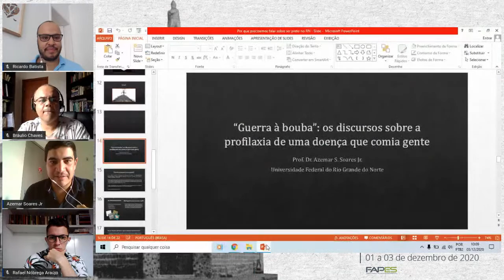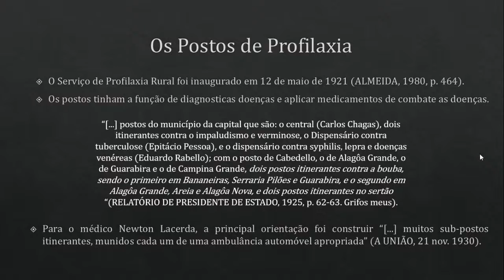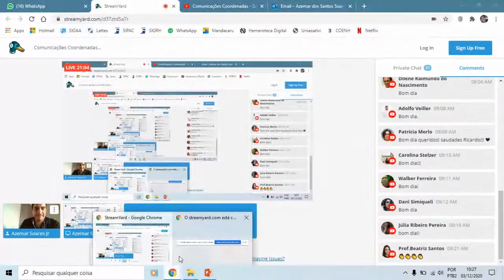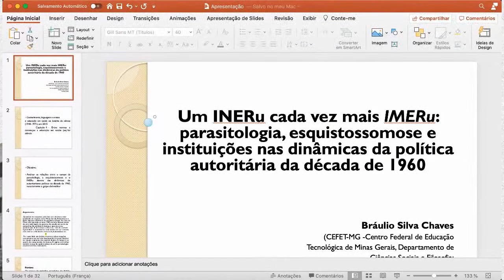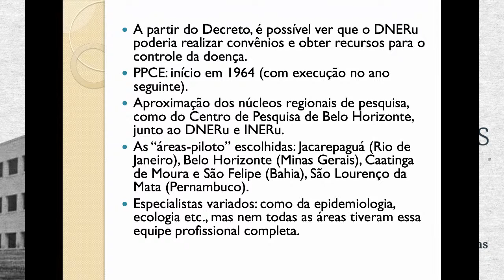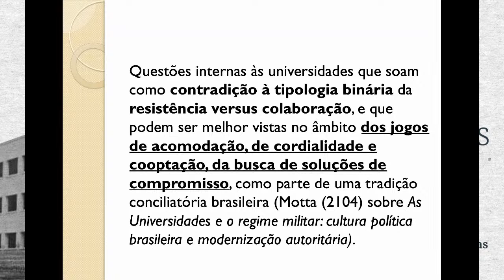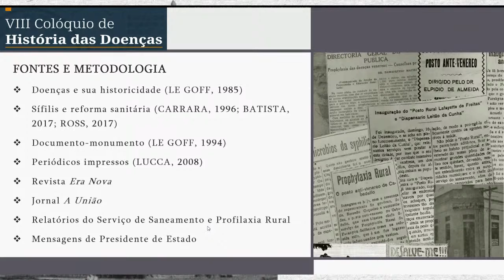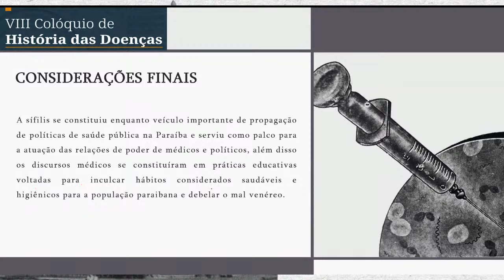Comunicações Coordenadas - Sala 1 (03/12/2020)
Comunicações Coordenadas e Ricardo dos Santos Batista (UEB)
O VIII Colóquio de História das Doenças em sua dinâmica de funcionamento apresenta atividades como palestra, mesas redondas e sessões de Comunicações Coordenadas. Estas, contam com a apresentação de Comunicações livres, em salas concomitantes, agrupadas por temática. Em cada sala são apresentadas até 4 trabalhos com duração de 20 minutos para cada expositor e após as apresentações temos a atuação de um leitor crítico que irá fazer pontuações acerca dos trabalhos apresentados.